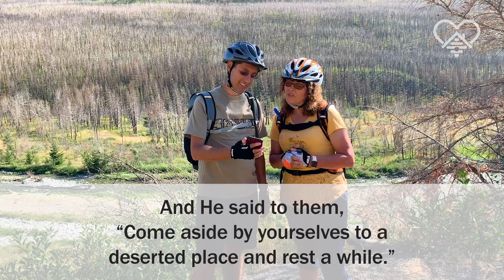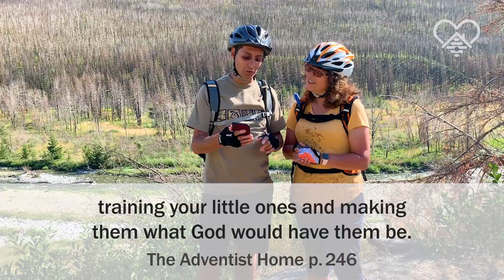Bypass Burnout!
If you are conscientious, and pushing your body or brain to work, work, work, you may be headed for burnout!  And it isn't pretty!  Paul & Carolyn talk openly about how to "Bypass Burnout."